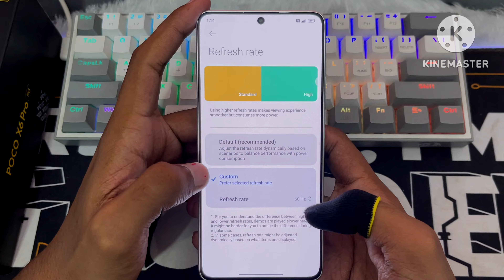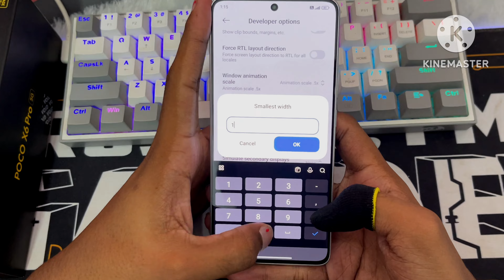Poco X6 Pro insane Gameplay and Settings ⚙️[ Free fire Handcam ]